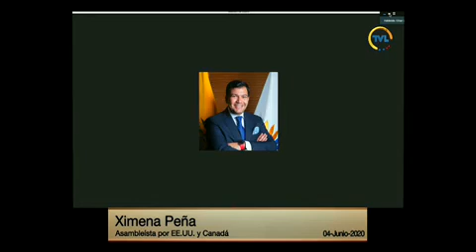Ximena Peña - Sesión 670 - CódigoFunciónJudicial - Punto de información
04 de junio de 2020
Informe para Primer Debate del Proyecto de Ley Orgánica Reformatoria del Código Orgánico de la Función Judicial.